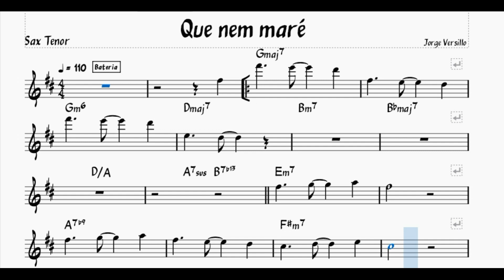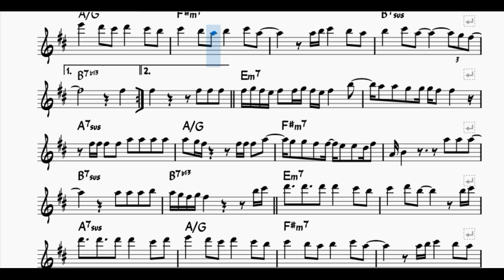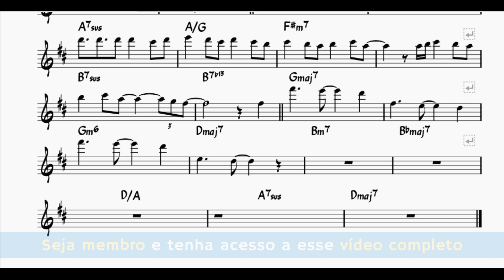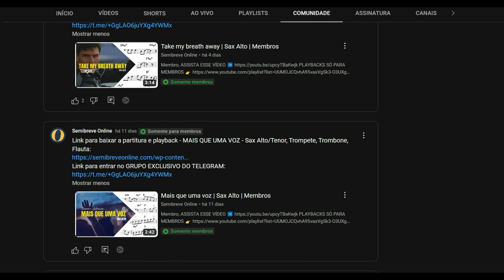QUE NEM MARÉ | Jorge Vercillo | Partitura Sax Tenor Playback